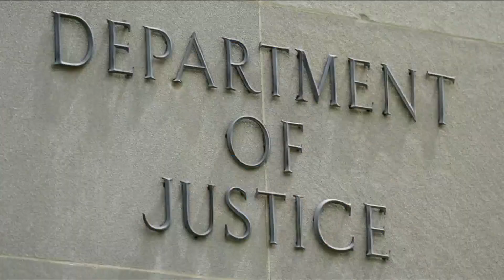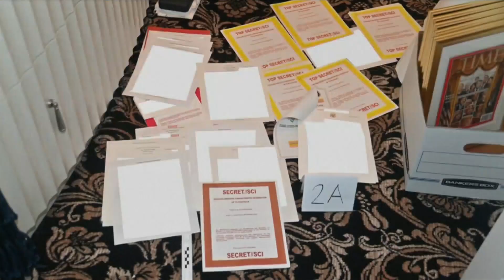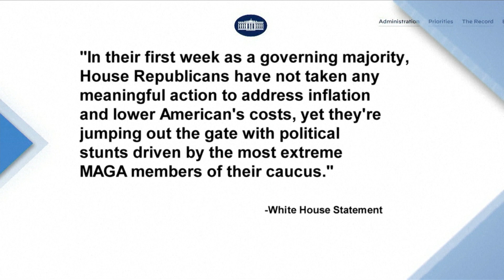Classified documents found in President Biden's think tank